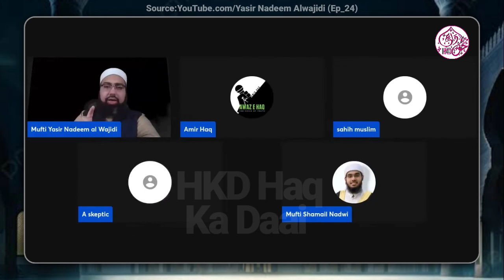Reply To Ex-Muslims ❕Kya Hazrat Abdullah Ibn Masood rz Ke Pass Kam Suraten Thin?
.Welcome.